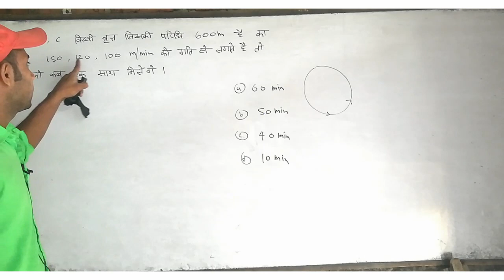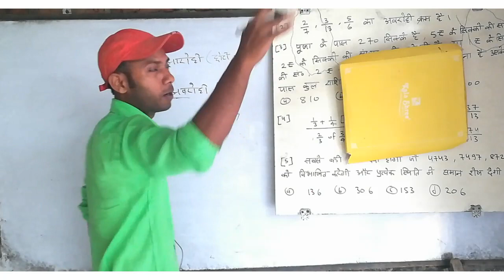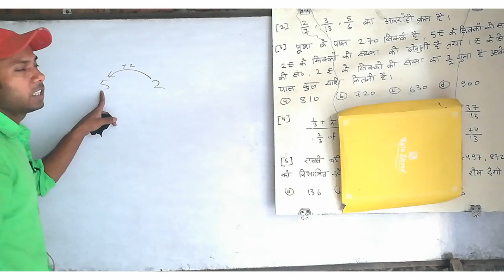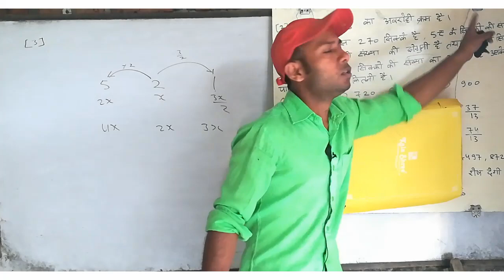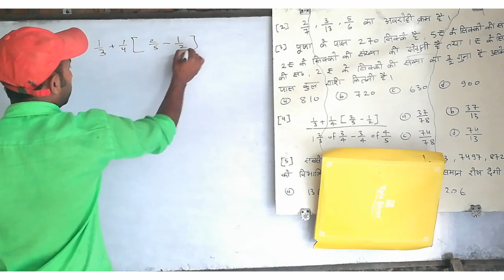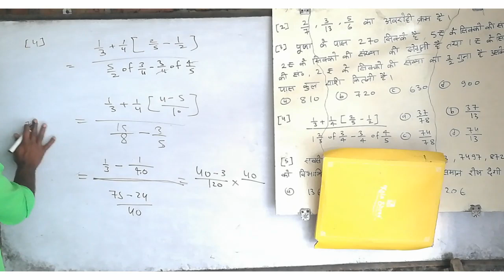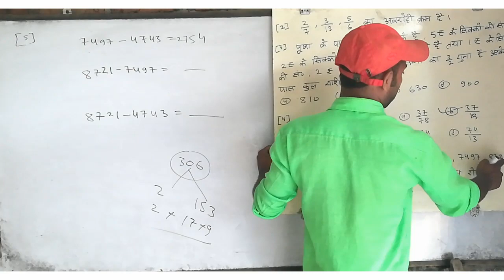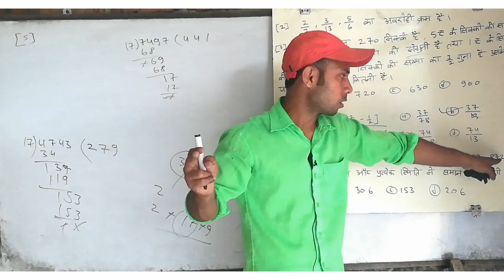SSC MTS HAVALDAR 2023 | Math Practice Set